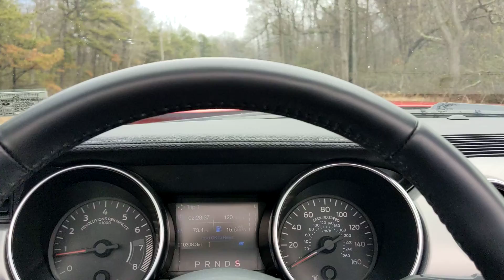Mustang rental burn out n take off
Having fun in a mustang I rented for a day had the need for SPEED.